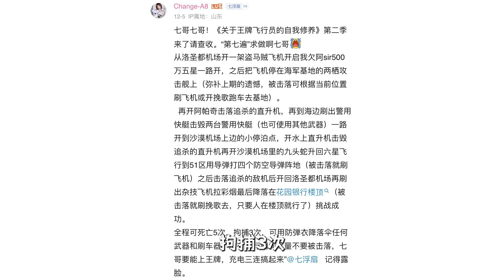圣安地列斯终极版：王牌飞行员第二弹挑战，途中冲出两架九头蛇！